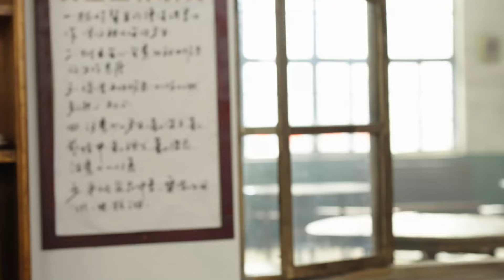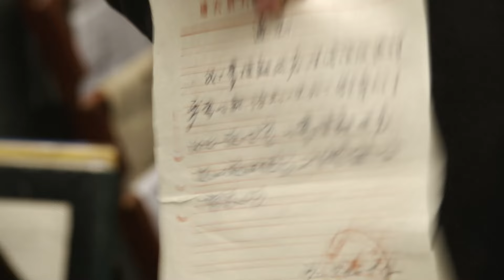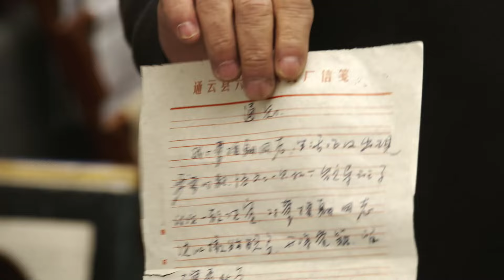【电视剧全集】婆婆不容媳 20丨少女因收养孤儿一夜之间从待嫁新娘变成半生凄苦的母亲，中年得遇良人却遭其母强烈反对 （王雅捷、王挺）好剧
正版授权，盗版必究
观看全集请点击：
该剧以20世纪七八十年代为背景，讲述了林秋雯从一个风华正茂的女孩，逐渐变成饱经沧桑的母亲，收养了三个孩子并与好男人董援朝几十年间相濡以沫的故事。